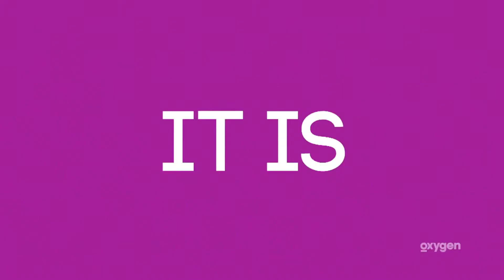BYE BGC (SIMS3 MY EDIT)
This is a little edit I did for all my favorite BGC SIMS Productions and Bad Girls

AUDIO CREDS : OXYGEN